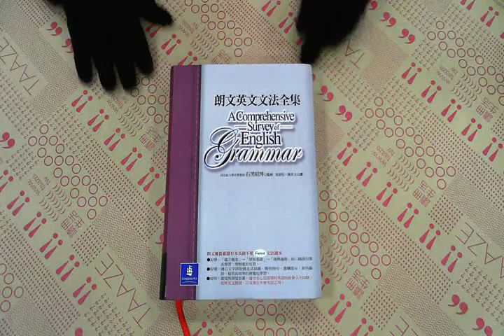TAAZE｜朗文英文文法全集（軟精） 二手書書況 9861541365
TAAZE｜讀冊生活網路書店「朗文英文文法全集（軟精）」，找二手書請至